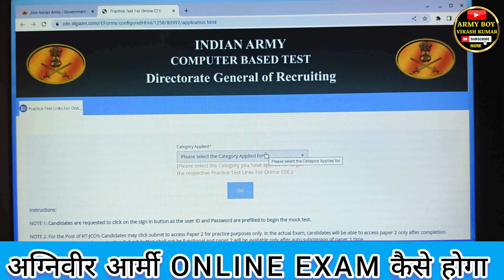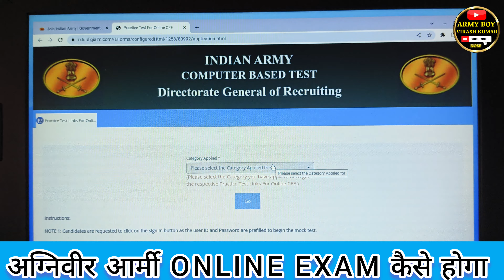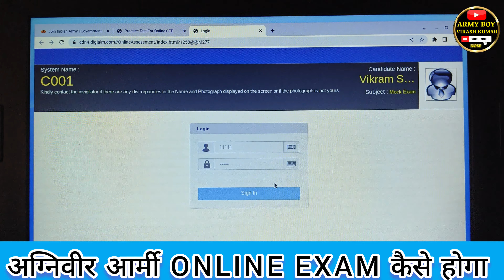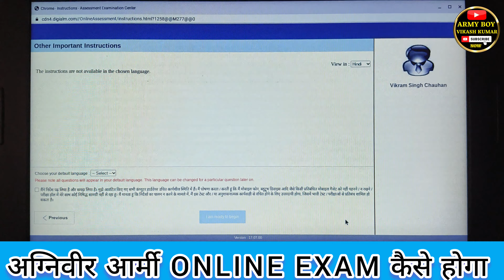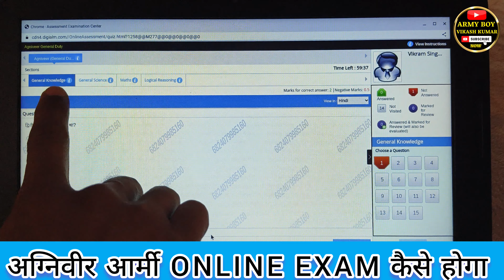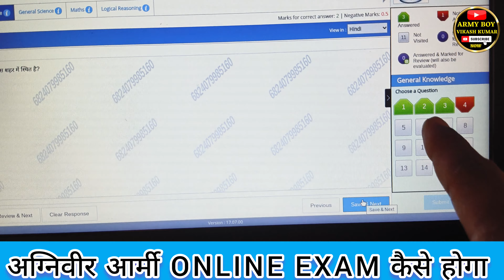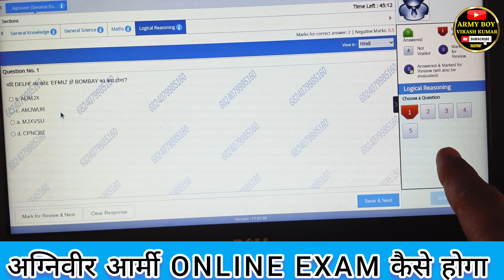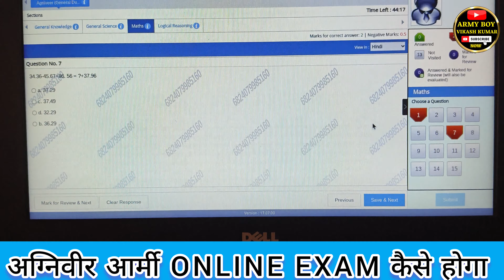Agniveer army ka online exam kasa hoga 2024 ll Angiveer Army ka online exam kasa hota hai ll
Indian Army online exam kasa hoga 2024
angiveer online exam kasa hoga 2024
indian army online exam kasa hota ha
Army ma online examm kasa hoga 2024 me
2024 ma army online exam kasa danga
Army angiveer online exam 22 April sa
Indian Army online exam kasa hoga
Angiveer army ma documents kay chaya
Army physical date 2024
Indian Army documents 2024
Indian Army documents kay kay lgta ha

relastionbharto2024 relation Bharti 2024 25
new relation Bharti 202425
Meerut centre relation Bharti 2024 25
angiweerrelstionbharti2024-25
Army relation Bharti 2024
Army new vecancy 2024#Army vecancy 2024
armybharti2024 armynewvecancy202 huu4#armybharti2023#armygoodnewvecancy2024#armynewvencany2024

army new vacancy CEE 2024
ANGiVEER new vacancy 2024
ANGVEER bharti vacancy 2024, Indian Army vacancy 2024 ll Army Agni Veer vecancy 2024- 25

Agni Veer new vecancy 2024,,, Indian Army vacancy 2024,,, Army new vacancy 2024

army rally bharti 2024
angveer bharti 2024
Jaipur Army bharti 2024
Army raili bharti
Jaipur ARO Bharti 2024
Agni Veer Bharti 2024
Agni Veer Bharti physical 2024
Jaipur Shahpura stadium raili Bharti 2024
Army raili bharti 2024
Agni Veer rally bharti Jaipur stadium Shahpura 2024

TRAINING PROGRAM LIST: !!

1️⃣INDIAN ARMY ( 1600 M. )
2️⃣SCC GD /State police
3️⃣FAT LOSS ( AVERY AGE GROUPS )
4️⃣WEIGHT TRAINING
5️⃣DIET PROGRAM .ect.

ONLINE TRAINING KAY LIYA CONTACT

1600 m. Workout inhindi chart